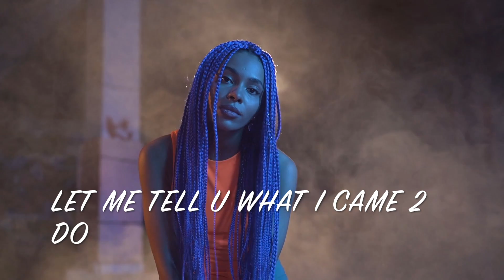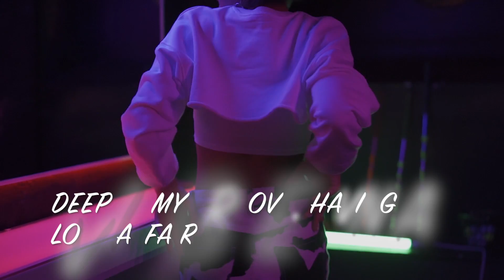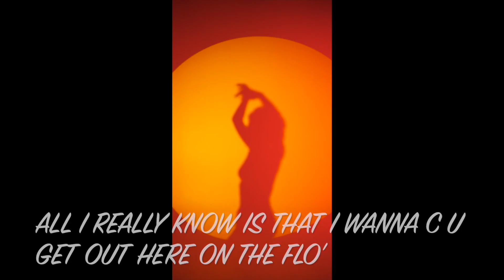SO MUCH SOUL - Music Video | Derrick D'MAR Martin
SO MUCH SOUL | Music Video from the Album So Much Soul | Derrick D'MAR Martin.

This is the title track from D'MAR's latest full length album. 14 tracks of Nu Funk Soul and D'MAR does not disappoint as evidenced in this groove. "So Much Soul", drops the funk on so hard that you can't sit still.

Enjoy the vibe and visit for more DERRICK D'MAR MARTIN Update.
for more new Music.